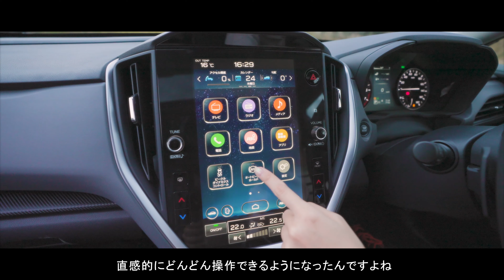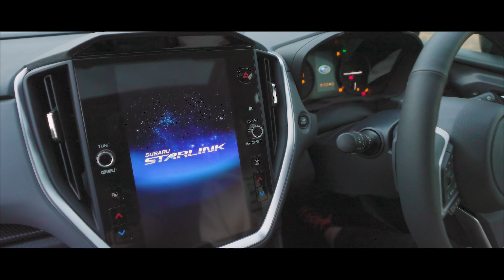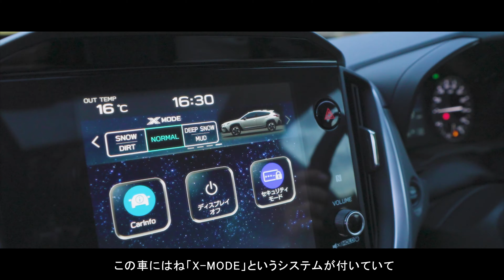【ゆとりheaven いよさん試乗】SUBARU「クロストレック」は新しいことを始めたくなる魅力がいっぱい！キャンプ女子が乗って楽しさを確かめてみた|くるまのCHANNEL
■SUBARU「クロストレック」の詳細はこちら！
■この動画の関連記事はこちら！

今回は特別回！
スバルの最新SUV「CROSSTREK」のアクティビティ性能を確かめるため、YouTubeチャンネル「ゆとりheaven」のいよさんがデイキャンプで確かめてみました！

先生役は「SUV生活研究家」の山崎友貴さん。
SUBARU最小のSUVを実際に試乗して検証していきます！